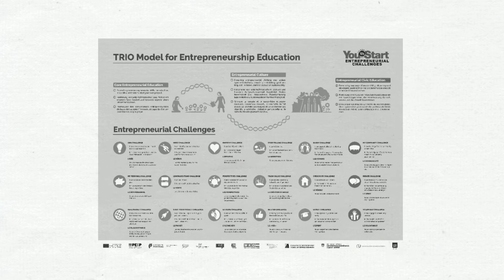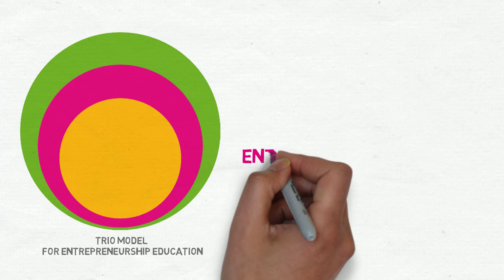Desafio O Valor do Lixo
Projeto Youth Start - Entrepreneurial Challenges: Vídeo de apresentação do Desafio O Valor do Lixo (voz em português).